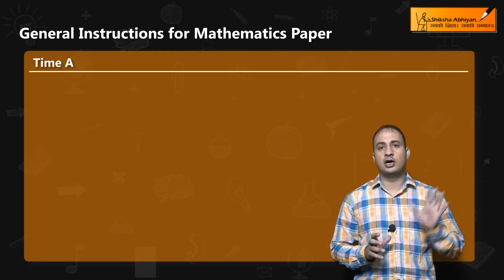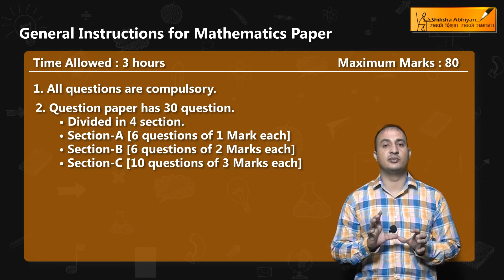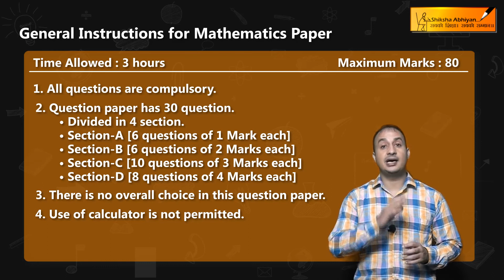General Instructions for class 9 and 10 Mathematics Question Paper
This video gives you an idea about the new CBSE exam pattern.
How will your question paper be designed?
How many questions will be asked?
How many chapters will be there?

We also have solved sample papers for class 9 and 10 Mathematics, where you can get important and probable questions for your final examination. It will certainly help in your preparation and to score well.
For solved sample papers, you can log in to our or download our Android mobile App for free.

Get complete syllabus for CBSE class 9th-12th for Science, Maths and Accounts including all chapters (with all the topics), all NCERT questions (solved), Last years papers (solved) and much more on our website.